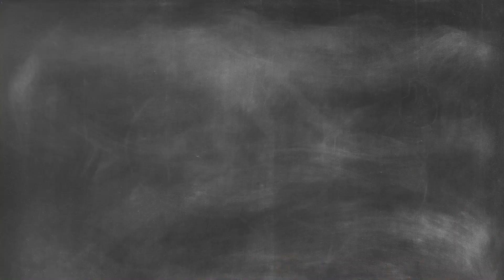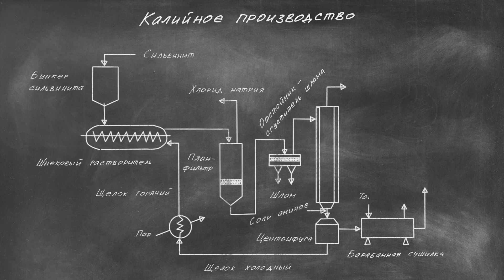Фабричные профессии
А вы говорите по-шахтёрски?

У представителей любой профессии есть особый сленг, который бывает сложно понять непосвящённым. И шахтёры — не исключение! К примеру, мелочь  — это не только разменная монета, но и название мелкой фракции концентрата хлористого калия или галита. А тёщей шахтёры называют увесистую 8-килограммовую кувалду. Без комментариев!